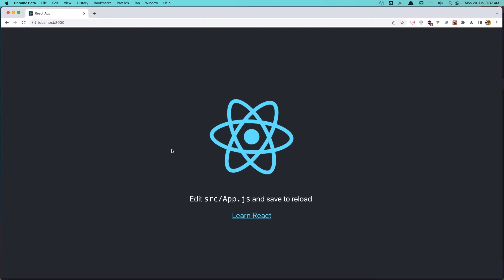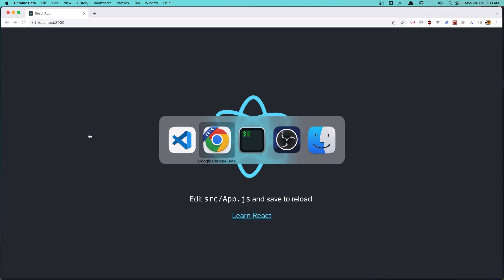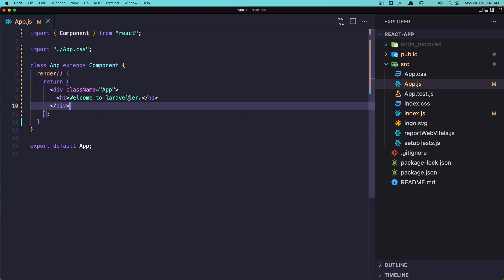Ep.2 First Class Component | React Tutorial For Beginners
This video will show you How to create React class component.

React Tutorial.
React js tutorial.
React full tutorial.